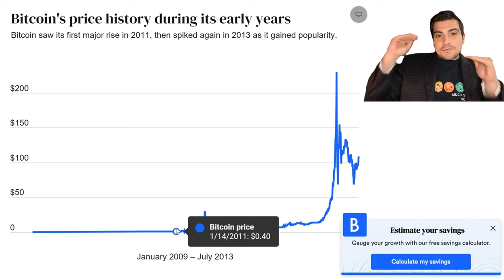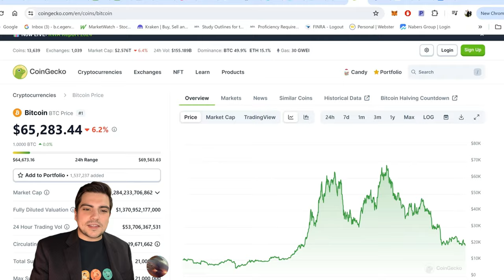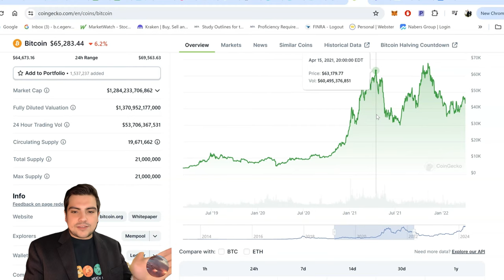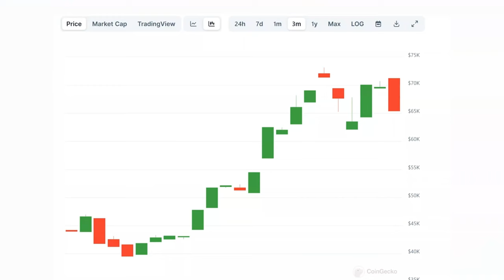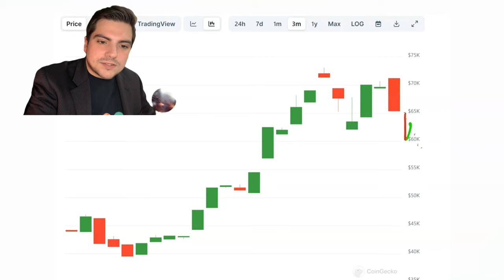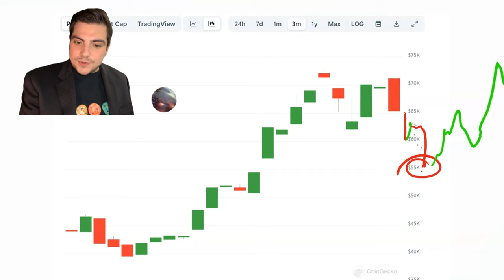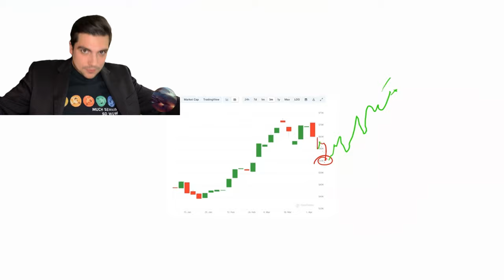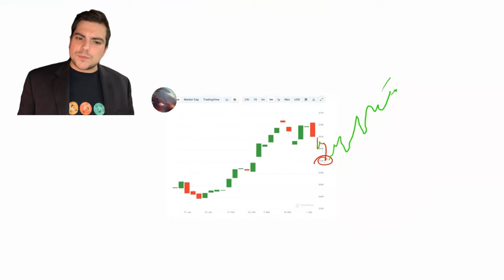Bitcoin Halving: Transforming Your Financial Future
🚀 Dive into the heart of Bitcoin's monetary cycle with Brando in this in-depth exploration of the 2024 Bitcoin halving, market predictions, and strategic investment insights. From historical analysis to future forecasts, this video unpacks the intricacies of past bull markets, the groundbreaking all-time high breakthrough, and a roadmap for where Bitcoin's price is heading in the next one to three months. 📈
💡 What You'll Discover:
Bitcoin Halving 2024: A closer look at the event's significance and its potential to redefine market dynamics.
Historical Bull Markets Analysis: Understanding past trends to forecast future movements, specifically through the lens of Bitcoin halvings.
Current Market State & Future Predictions: Where we are now and Brando's expert predictions for Bitcoin's price trajectory in the upcoming months.
Investment Strategies: Actionable advice for navigating the crypto markets, tailored for both new and seasoned investors.

🔍 Timestamps:
0:00 Introduction to the Session with Crypto with Brando.
1:30 Insights into the Halving's Impact on Bitcoin's Ecosystem.
2:39 Current State of the Bitcoin Market & Expert Predictions.
4:24 How ETFs and Big Banks are Influencing Bitcoin's Price.
6:15 Price Predictions: What's Next for Bitcoin Post-Halving?
7:19 A Look Back: The First Major Bull Run & Its Lessons.
11:51 Understanding the Market Cycle Resets and Predictive Patterns.
15:46 The 2017 Peak: Analysis and Aftermath.
17:58 Navigating Through Bear Markets: 2018 Insights.
19:12 The 2020 Halving: Immediate Effects and Long-term Impact.
20:53 Early Market Acceleration Pre-Halving: Causes and Predictions.
22:06 Detailed Analysis of Weekly Candles & Market Trends for 2024.
24:54 What May and June Could Look Like for Bitcoin Investors.
25:57 Hitting 100K by 2025: A Bold Prediction.
27:02 Upcoming Elections and Their Potential Impact on Crypto.
29:04 For Subscribers: Discussing What If Current Predictions Are Off?
32:39 Introducing a New Crypto Classification: Majors, Minors, and Meme Coins.

✅ Whether you're a seasoned investor or new to the crypto space, this video offers valuable insights and predictions that could shape your investment strategy in the wake of the 2024 Bitcoin halving. Brando shares his expertise and analysis, breaking down complex concepts into actionable knowledge. Don't miss out on this opportunity to get ahead in the crypto game.